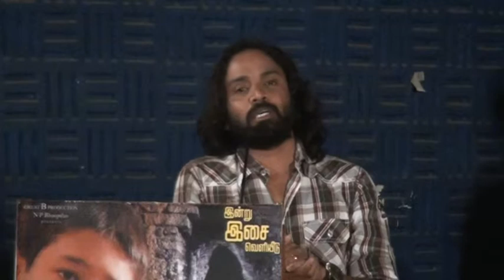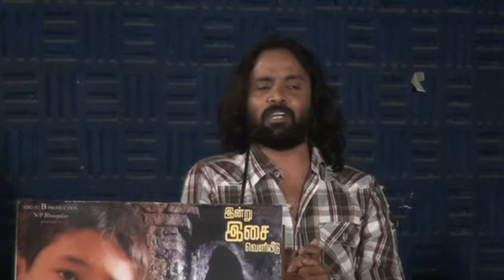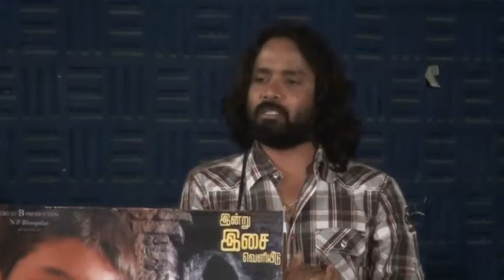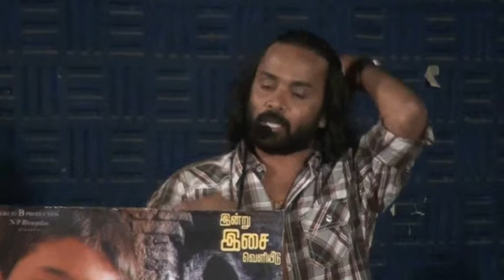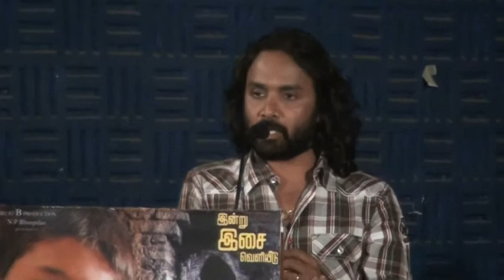Lyricist Snehan Welcomes Debudant Moch Lyric Writer Vanitha Prakash to Kollywood